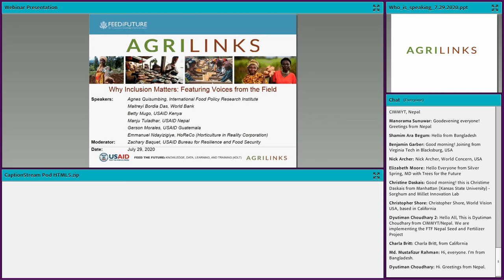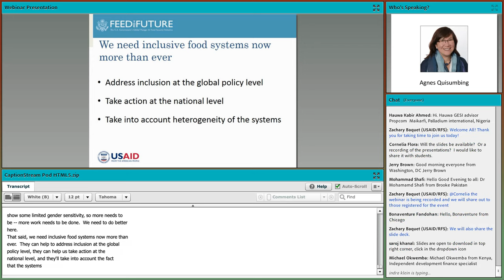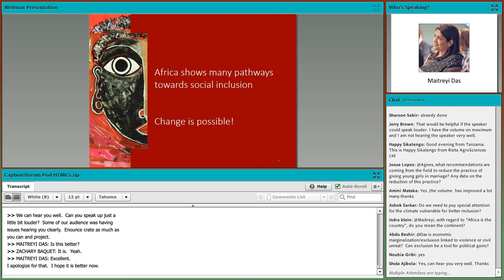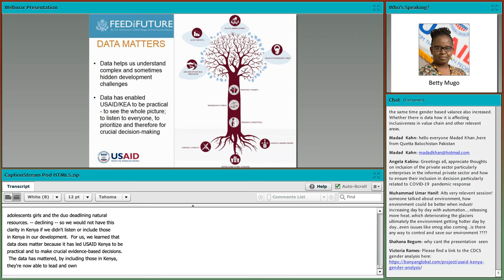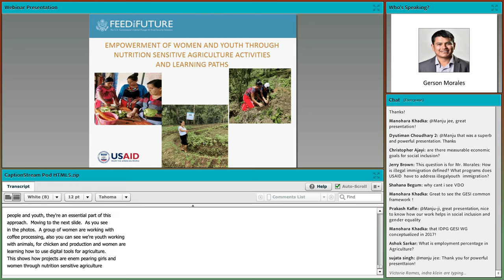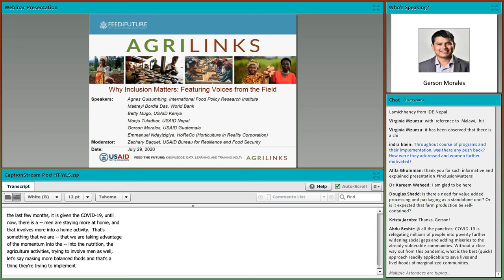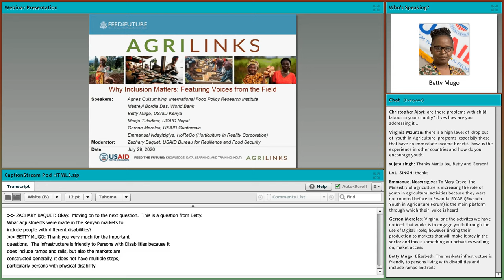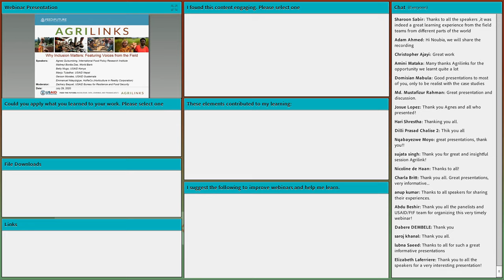Why Inclusion Matters Featuring Voices from the Field